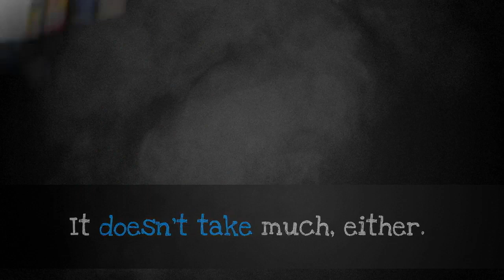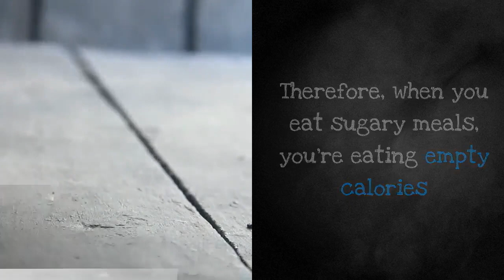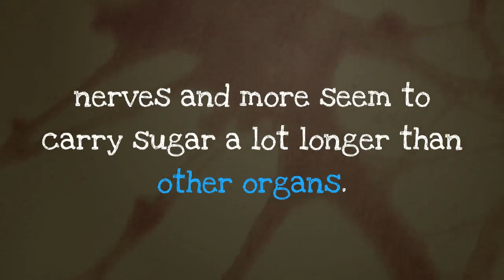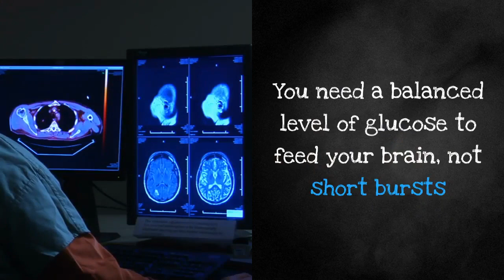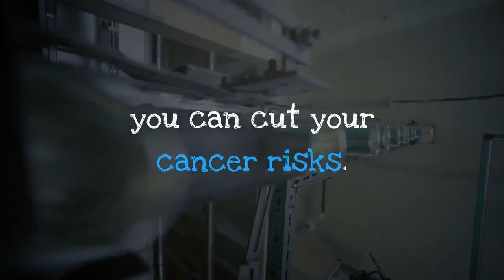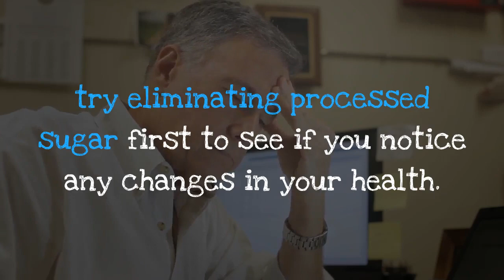Sugar: Is it the New Enemy? 13 Reasons Sugar is Bad for You